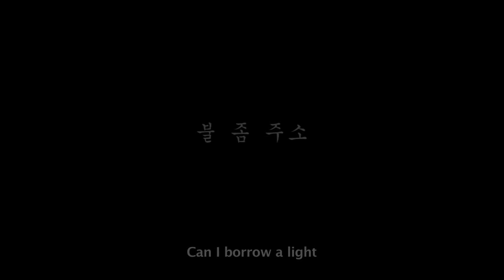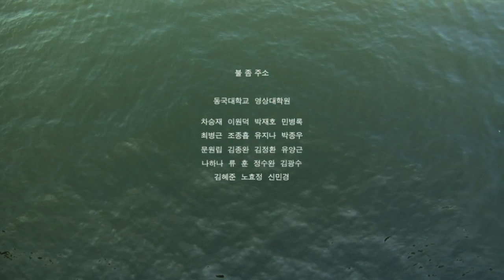불 좀 주소 [단편영화] short film 연출 강대희 kang deehee 주연 하진수 봉준호 음악 정용진 2009 Casting Ha Jin-soo Bong Joon-Ho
여자친구에게 빌려준 우산을 받으러 한강에서 기다리던 담배남  바람을 맞고는 담배를 피우며 반포대교를 걸어가던 중 기타남이 불 좀 빌려 달라고 한다.막 꺼버린 담배 라이터도 없다고 한다. 기타남이 노래 좀 듣고 가라고 하지만 필요 없다고 화를 내고 그냥 가버리는 담배남 이때 한강으로 투신하는 기타남